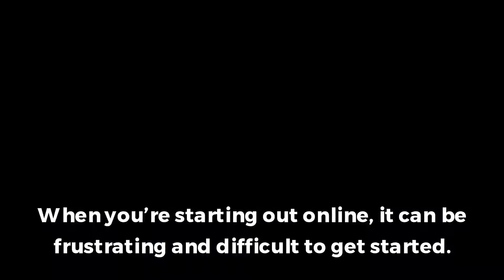Generate Passive Income On Autopilot With Super Affiliate System!